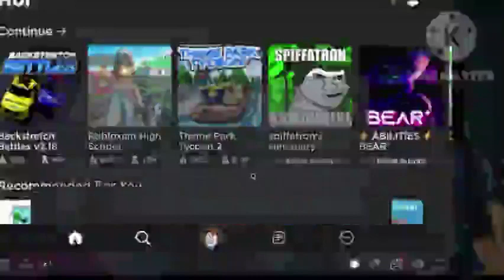peak bear gameplay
absolute peak

Hey! You're watching spiffatron, the coolest dude on the planet.